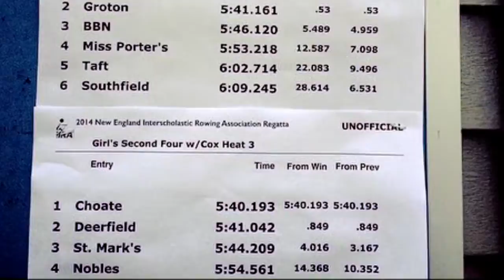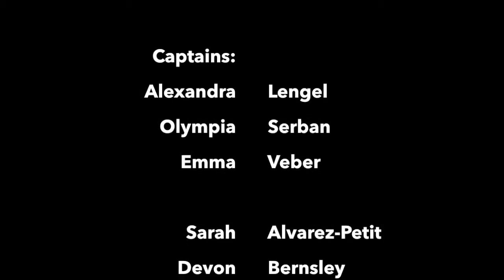Choate Girls Crew Fall 2015